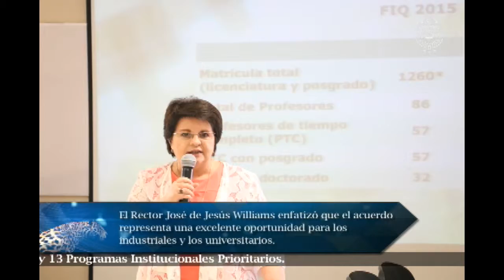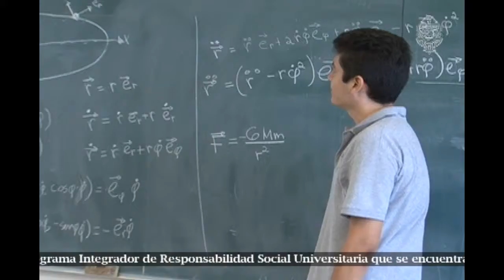Visión Universitaria 162